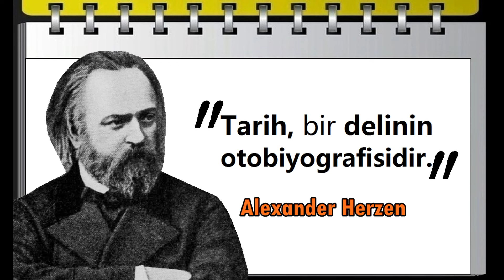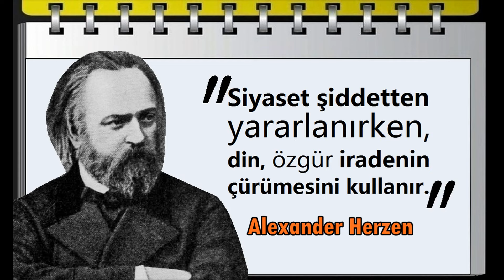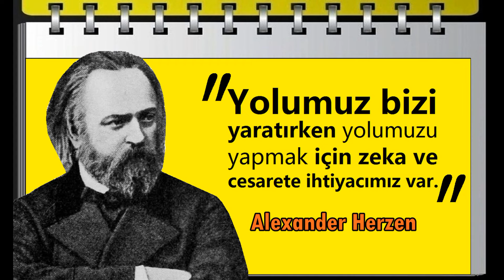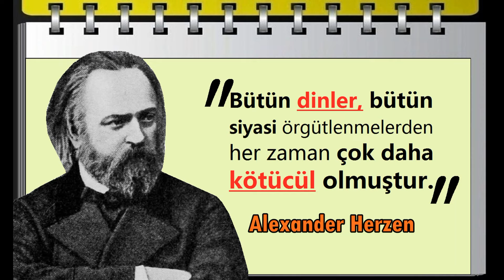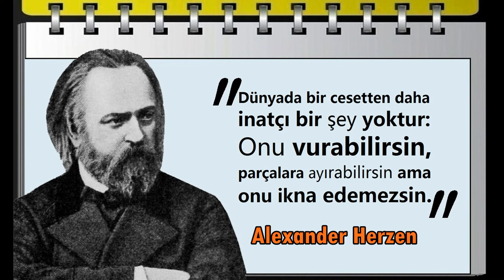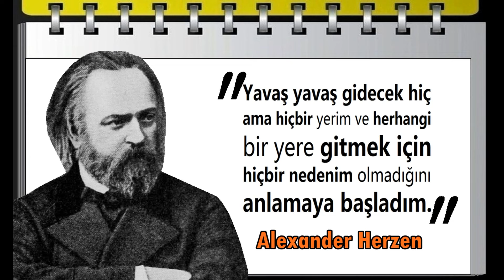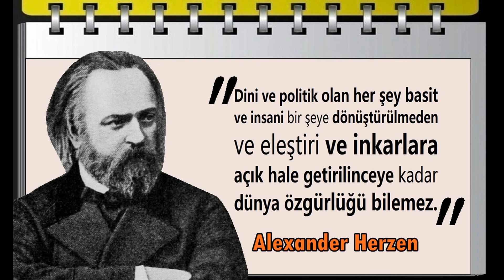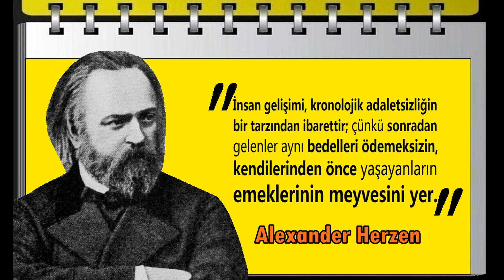Tüm dinler ahlakı, itaatin, yani gönüllü köleliğin üzerine temellendirmişlerdir. | Alexander Herzen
Aleksandr İvanoviç Herzen  (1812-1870) Rus yazar ve düşünür. Vikipedi

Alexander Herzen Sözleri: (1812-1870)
Tarih, bir delinin otobiyografisidir.  Alexander Herzen
Biz yazarlar doktor değiliz, hastaların çektiği acıyız.  Alexander Herzen
Halk her zaman gerçeğin ifadesidir. İnsanların hayatı yalan olamaz. Alexander Herzen
Siyaset şiddetten yararlanırken, din, özgür iradenin çürümesini kullanır.  Alexander Herzen
Hayat bana düşünmeyi öğretti; fakat düşünmek bana yaşamayı öğretmedi.  Alexander Herzen
Yolumuz bizi yaratırken yolumuzu yapmak için zeka ve cesarete ihtiyacımız var.  Alexander Herzen
Hayat bir dizi optik yanılsama, yapay ihtiyaçlar ve hayali duyumlar olarak ilerler.  Alexander Herzen
Bütün dinler, bütün siyasi örgütlenmelerden her zaman çok daha kötücül olmuştur.  Alexander Herzen
Bireyin özgürlüğü her şeyin en büyüğüdür, insanların gerçek iradesi ancak bunda gelişebilir. Alexander Herzen
Katoliklik, Şövalyelik fikirleri hiçbir zaman insanları Burjuva fikirleri kadar derinden, çok yönlü etkilemedi.  Alexander Herzen
Tanrılar reddedilmelidir, ama hepsi bu kadar değil: Varlıklarının nedenleri maskelerinin altında aranmalıdır.   Alexander Herzen
Dünyada bir cesetten daha inatçı bir şey yoktur: Onu vurabilirsin, parçalara ayırabilirsin ama onu ikna edemezsin. Alexander Herzen
Bütün bir nesli saptırmak, kör etmek, delirtmek, yanlış bir hedefe yönlendirmek mümkündür. Napolyon bunu kanıtladı. Alexander Herzen
Yavaş yavaş gidecek hiç ama hiçbir yerim ve herhangi bir yere gitmek için hiçbir nedenim olmadığını anlamaya başladım.  Alexander Herzen
Yazdıklarımın gerçek olduğuna inanıyorum. Gerçeğe kayıtsız kalmayan her insanın onu yayma konusunda bir zaafı vardır.  Alexander Herzen
Çocuk büyüdüğü için amacının da büyümek olduğunu düşünürüz. Oysa onun amacı oyun oynamak, eğlenmek, çocuk olmaktır.  Alexander Herzen
İnsani gelişme, bir tür kronolojik adaletsizliktir, çünkü geç gelenler, aynı bedeli ödemeden öncekilerin emeklerinden kâr elde edebilirler. Alexander Herzen
Dini ve politik olan her şey basit ve insani bir şeye dönüştürülmeden ve eleştiri ve inkarlara açık hale getirilinceye kadar dünya özgürlüğü bilemez.  Alexander Herzen
'İnsanlık' sözcüğü çok uygunsuzdur, belirli hiçbir şey ifade etmez, tek yaptığı bütün mevcut kavramlar karmaşasına alacalı bir tür yarı tanrı eklemektir.  Alexander Herzen
Modern insandan gerçekten dehşete düşüyorum. Böyle bir duygu eksikliği, böyle bir bakış açısı darlığı, böyle bir tutku ve bilgi eksikliği, böyle bir düşünce zayıflığı. Alexander Herzen
İnsan gelişimi, kronolojik adaletsizliğin bir tarzından ibarettir; çünkü sonradan gelenler aynı bedelleri ödemeksizin, kendilerinden önce yaşayanların emeklerinin meyvesini yer.  Alexander Herzen
İnsanlar keşke dünya yerine kendilerini  kurtuluşa erdirmeyi, insanlık yerine kendilerini kurtarmayı düşünseler; o zaman dünyanın ve insanlığın kurtuluşu için çok daha fazla şey yapmış olurlar.  Alexander Herzen